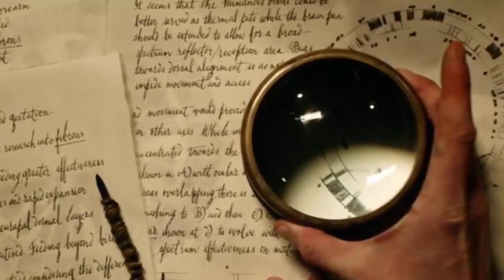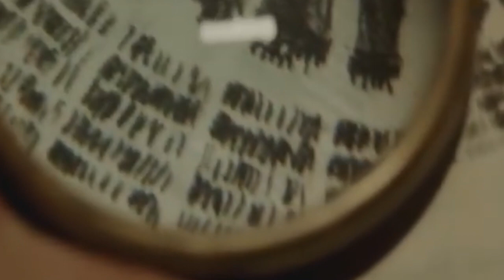Deleted Scene: David Reveals the Mystery of the Black Goo in Alien Covenant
In fact the new deleted scene where David talks about what he did to Elizabeth, we are also given explanation by David him self about what the balck goo actually is and why it produces different reactions with different hosts.

The entire video is a report to Weyland Yutani corporation about his experiments on and findings. It’s a really important scene because it explains why in the original alien, the protocol forced the ship to explore lv 426 to potentialy find aliens that the corporation already knew about. That actually means that Weyland Yutani knew about aliens, eggs and the black goo and Ash was probably programmed to bring some samples to Earth.

So let’s get to the deleted scene itself, on the sceen it shows how David operates in his lab mixing the black goo and doing experiments on b insects. At the same time his voice overs and says “There was so much potential on this world, wasted by Gods who feared their own might, they convinced themselves that sacrifice clens them of their sins, but at the end they were like me, creators".

That basically means that Engineers who lived on the planet 4 had knowledge about the black goo but did not want to use it. This sketch made by David actually represents the sacrifice ritual that Engineers practiced. Probably killing a victim using the black goo placed in that cone. By saying "who feared their own might", David can imply that Engineers have created some version xenomorphs in the past but destroyed them because they were too dangerous. That would explain the mural on lv 223 with a creature that looks like a decon or xenomorph

Then David takes a bottle of the pathogen  and says

"This primordial oose ripe with advanced nano particles operating off an algorithm based on evolutionary computing, which is essentially a form of a radical AI, making the substance unbelievably chaotic. It generates a unique reaction to every genome it encounters reshaping life, virtually limitless in its potential and application. With Shaw the substance had a unique reaction to the human genome, I was able to unlock new proprieties and tweek the organisms agression and instinct for survival, It took years but I finaly found my wolf”.

Ok there are many things to discuss here, first of all David says that because the substance it unbelievable chaotic, it produces a unique reaction to every genome. That would explain why it produces different results with different species and even different individuals among the same species.

By his wolf David clearly means the Xenomorph that we saw in Alien covenant. But what was the most interesting is that David says that the glack goo is a form a radical AI. There have been many theories about what the balck goo actually is, but I haven't heard anyone saying that it is actually is an acient nano form of an AI. The black goo in Prometheus or the pathogen looked very organic and nobody considered that it actually contains nano particles that operate according to an algorithm that allows to reshape life.

With this new infomation, it's actually quite obvious that the entire alien franchise is not about xenomorphs but about the artifical inteligence. Even the substance that produced the famous alien is a form a nano AI. Ash, Bishop, Cell , David and Walter were all androids and played a major role in the franchise, so what is the point that Ridley is trying to make.
In addition, now that we know that the black goo is not only a biological substance but has some kind of algorithm, it is totally possible that there is a way to merge an android with biological substance to create the xenomorph with bio mechanical features from the origial alien. Many people theorized that David or another android has to be involved in creation the xenomorh shown in 1979 because it would explain mecanical features that are not present on the xenomorph in Alien covenant. And now we learn that the black goo is actually a form of AI, it is very possible that David would sacrifice himself to finish his design of the perfect organism. That would be really simbolic since prequels started with enginner sacrifice to create humans, so Ridley many end the prequels with David sacrificing himself to create aliens.